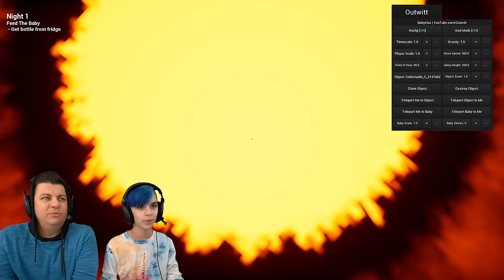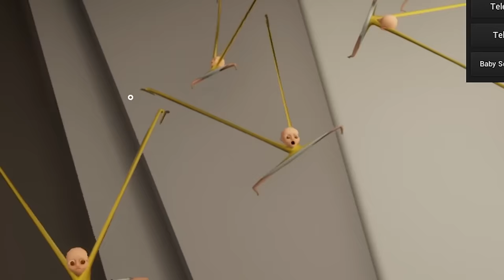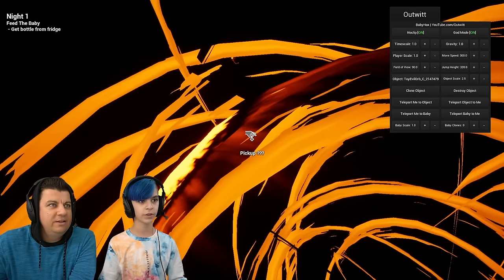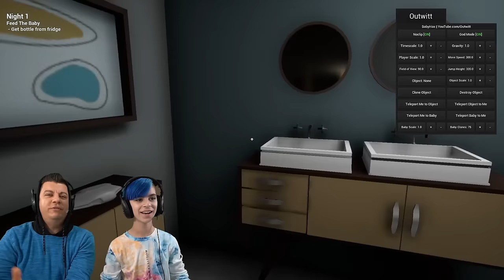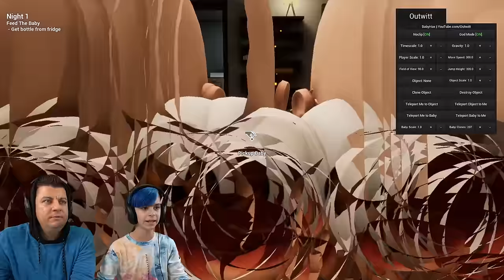CLONING THE BABY IN YELLOW.. and then Trolling them! BABY IN YELLOW MOD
Today we are cloning the baby in yellow and then launching 300 of them from the toilet and the oven! Let's play the baby in yellow mod!